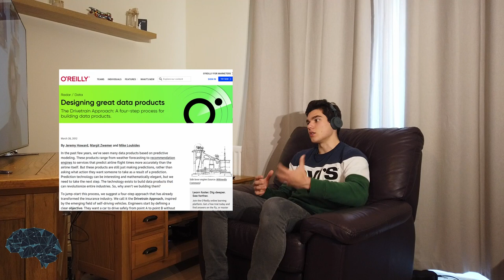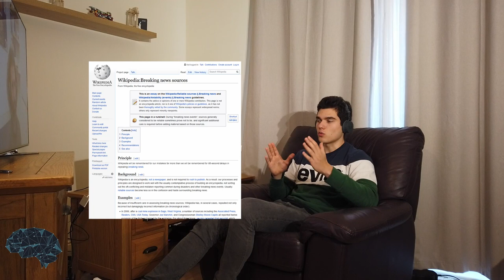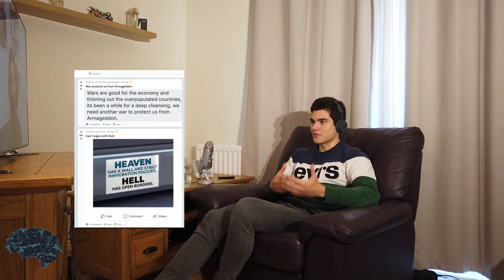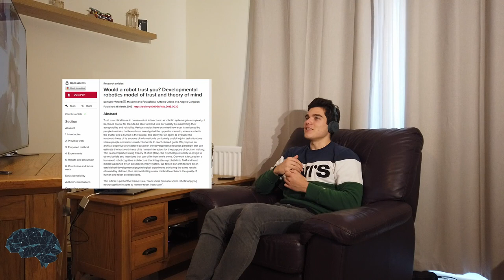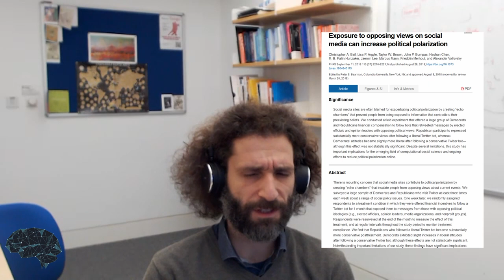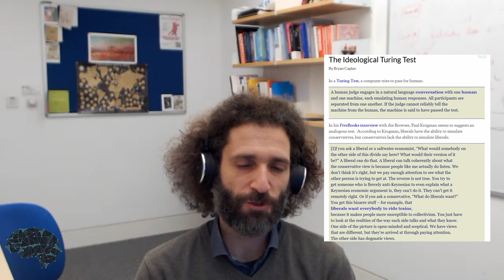Towards automated fact checking with Andreas Vlachos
Cambridge Natural Language and Information Processing group's senior lecturer describes existing work and future directions in automated fact checking.